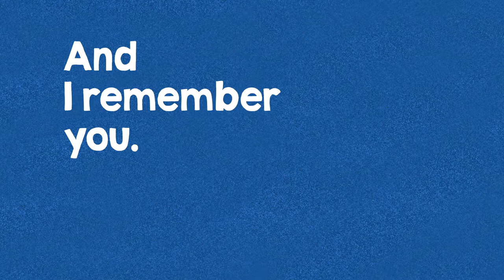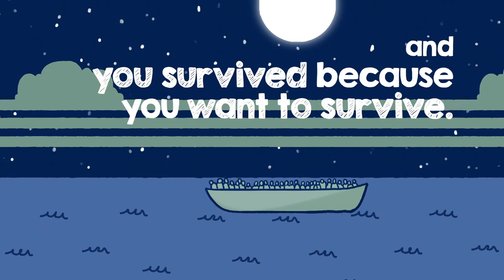Moussa and Robert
The bonds of friendship transcend borders and continents. Moussa and Robert speak about their love of music, enduring dangerous journeys, and show us how shared values bring us closer together.